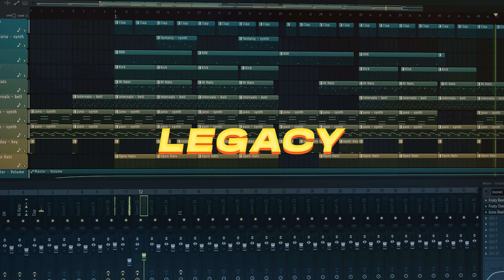✦FREE FLP✦ Stock Plugin Challenge - Legacy | Trap Beat in FL Studio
All the beats were made by me from scratch.

• Drum Kits including
• Flp including
• Project (FL Studio 20.6.2)